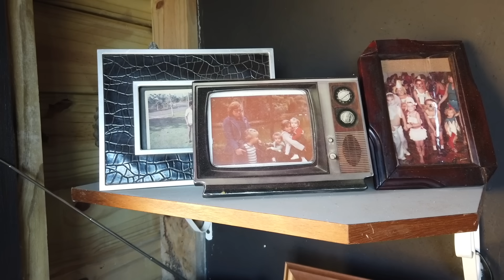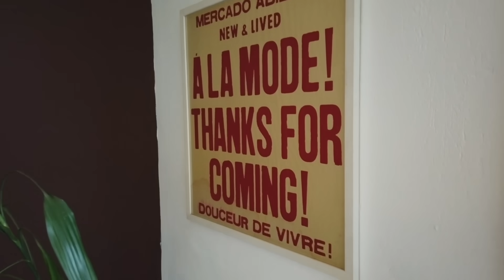ARQUITETURA DA FELICIDADE MESMO - DECOR FINAL DA CASA ESTILO GALPÃO DE MADEIRA MODERNA E DO JARDIM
Hoje você vai conhecer a decoração final da casa mais querida do canal! A casa de madeira moderna dos meus pais.

Sim, agora ela está encorpada, com todos os espaços devidamente decorados e o melhor... com os objetos que trouxe do apartamento mais querido do canal também... sim... eu trouxe os móveis do meu apartamento de SP para cá e tudo encontrou seu lugar ideal.

FICOU INCRÍVEL!

E tem mais... fomos visitar minha irmã, a vizinha e finalmente revelar como é a decoração da casa da Silvanne.

Vamos?

Tem duas coisas: Segue o canal da minha mãe e da minha irmã aqui no youtube: @BoasdeIdeias

Outra novidade:
Muita gente me pede o projeto dessa casa, as medidas, a planta baixa, etc.

Todas as fotos feitas com

Você sabia que tenho outro canal no Youtube também?
Sim! É o canal  @Lufe  - Lá eu falo mais sobre a nossa Casa Interna.
Clica aqui -  @Lufe  e me segue lá também.

É lá onde faço vídeos todos os dias no Café com Lufe e me aproximo mais de você e de como você aprender a decorar de dentro pra fora.

Quer comprar o sininho Life by Lufe?

Ah... quer comprar meu livro fotográfico "Life by Lufe - Onde vive você?"

CHEGOU MEU NOVO LIVRO
ESPIRAL DE MUDANÇAS!
Compre no link abaixo:

Quer o livro Café com Lufe?

O livro Life by Lufe Para Colorir
já está à venda!!

Sigamos juntos!
Lufe